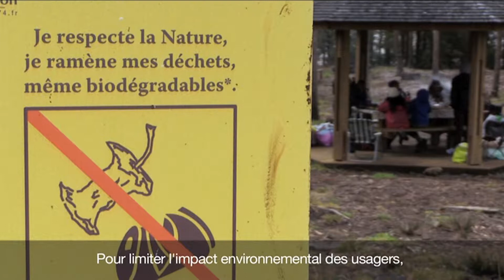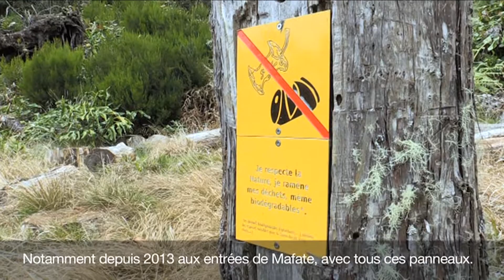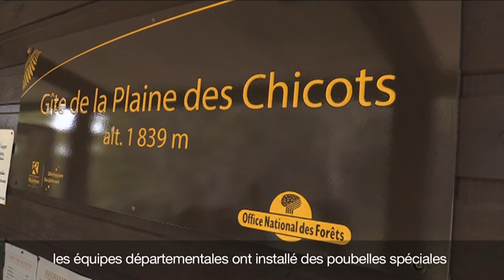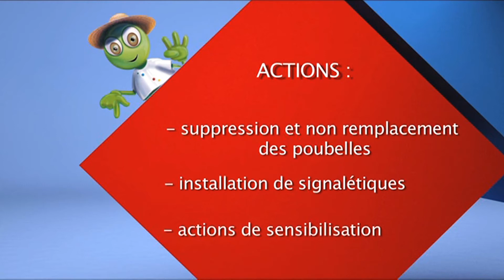Lien Social 2016 - Aires de Pique-nique